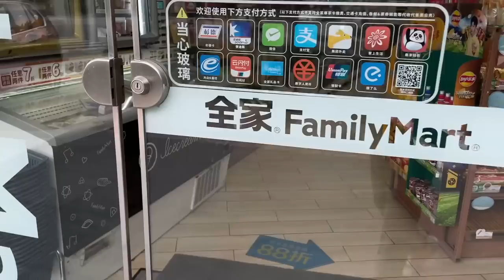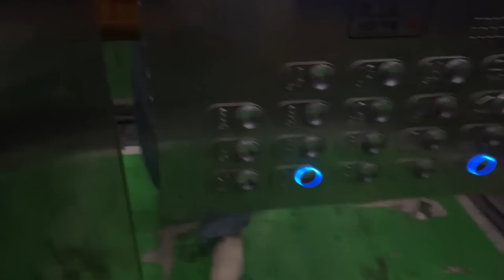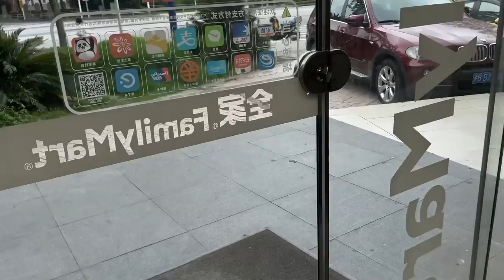CVS BLUE FOOD ONLY CHALLENGE CHINA EDITION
Video starts 00:00
Intro 00:30
Driving to CVS 02:36
CVS  04:00
Eating 08:10
Going home 12:57